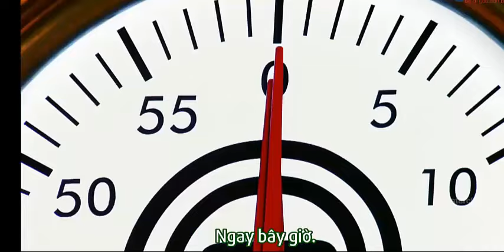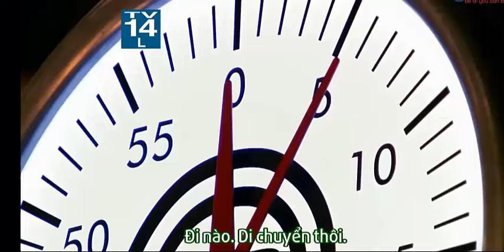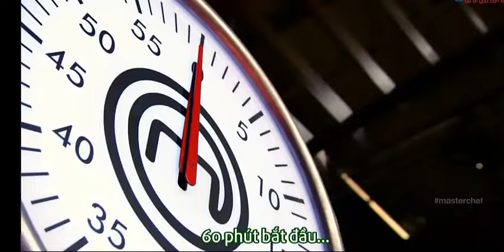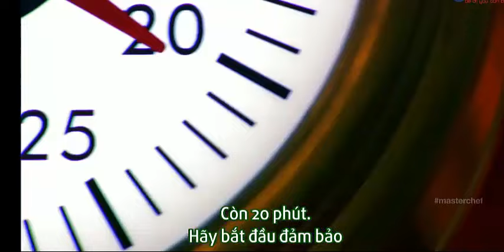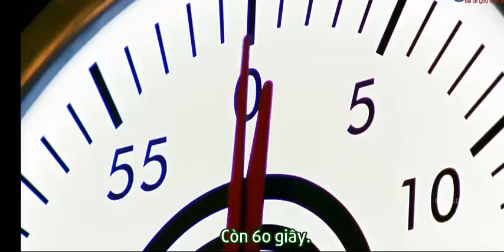Masterchef US - Season 4 - Episode 4